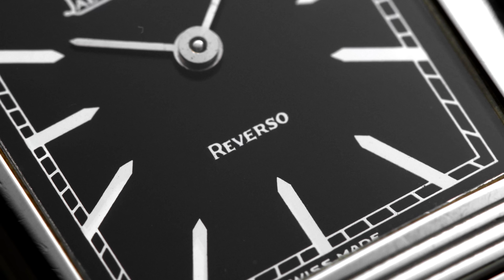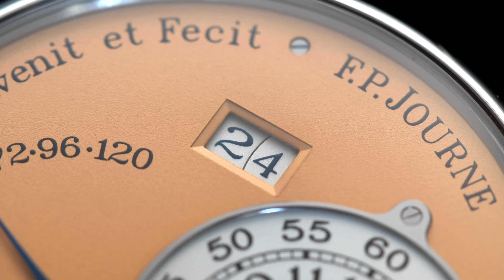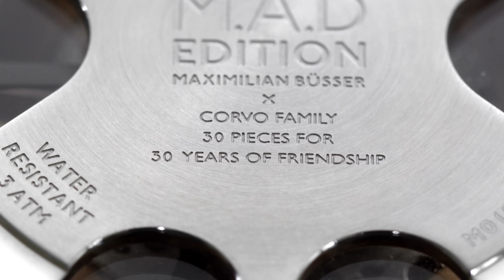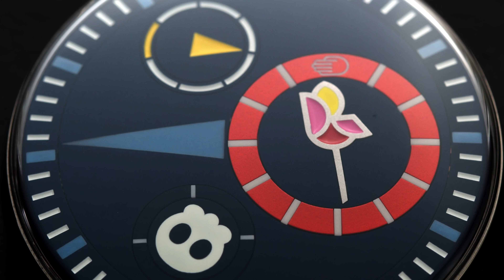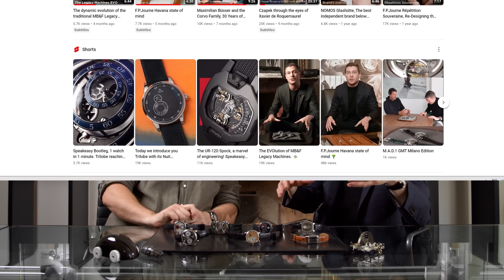Insanely RARE Luxury Watch Collection - Jaeger-LeCoultre, F.P. Journe, MB&F, URWERK & More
Jacopo Corvo is a passionate and knowledgable watch collector, coming from a Italian legacy family. The families involvement in opening the Italian market to learn about independent watchmaking is crucial and they do it extremely well. Which watch from his collection did you like the most?